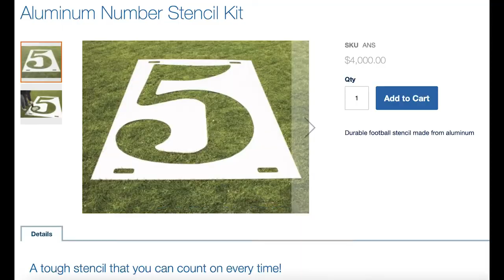How to Paint Field Numbers using a Stencil and Airless Striper